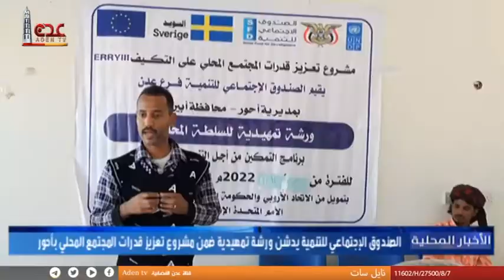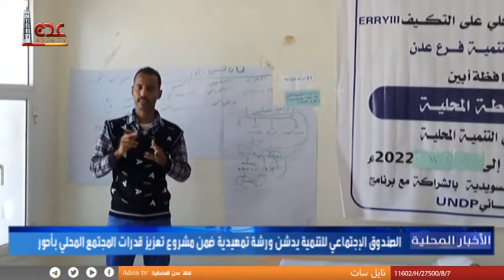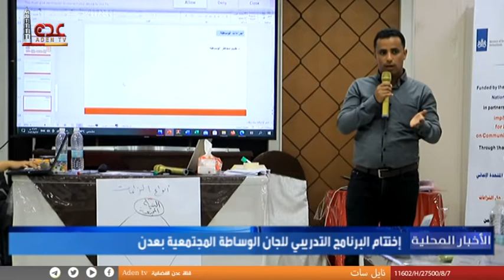نشرة الاخبار المحلية قناة عدن الفضائية 04 12 2022